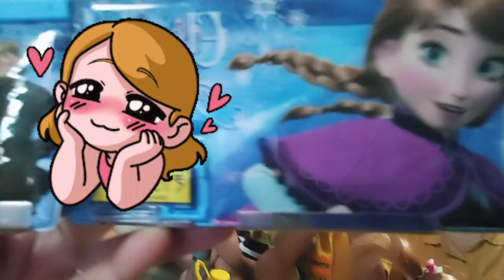Day22 | Popat ho gaya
Main Apne khud ke panch par hus rahi hu |
aap bhi khus rahe mere jaise

family vlog
lifestyle
vlog
mera vlog
vlogin
fast vlog channel
ghar wale vlog family wale vlog
family wale vlog
lifestyle vlogs
saba ka Jahaan
Indian vlog
midal family vlog
Qureshi vlog
NAAZMEEN QURESHI vlog
Jaipur city family vlog
Happy life me
papular vlog
Hindi Blog
Qureshi family vlog